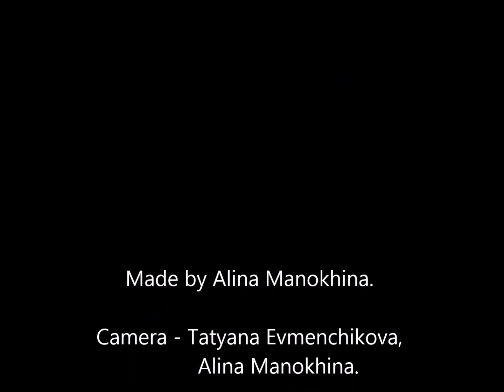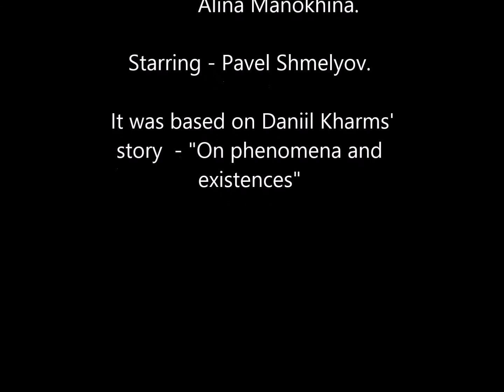Спиртуоз.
Творческое сотрудничество - это вообще приятно. А сотрудничать с гибкими и понимающими тебя людьми -   приятнее вдвойне.
Итогом работы с Таней и Пашей стала вот такая работа по мотивам рассказа Д. Хармса "О явлениях и существованиях".
Лаконично, забавно, а главное - достаточно адекватно:D
Это же Хармс, это же кино:)
И это просто "Спиртуоз";)

Collaboration with creative people is marvellous. When these people are flexible and cool, you want to continue working with them again.
We created a short film, which was based on Kharms' story.
I titled it "Спиртуоз" in russian. It is like "vodka" in english:)
My friends helped me to shoot this video.
We hope that you will enjoy it!